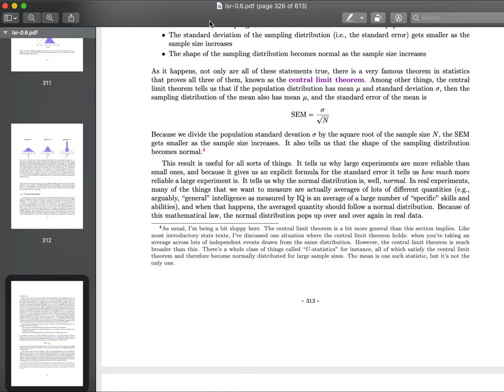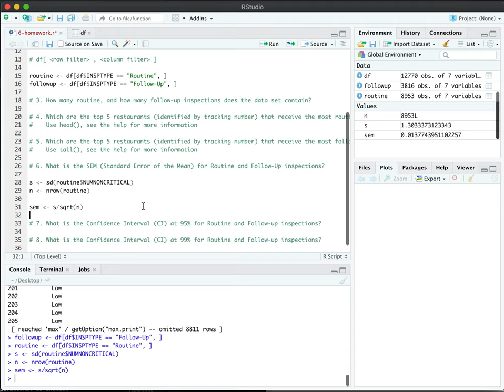SEM - Standard Error of the Mean